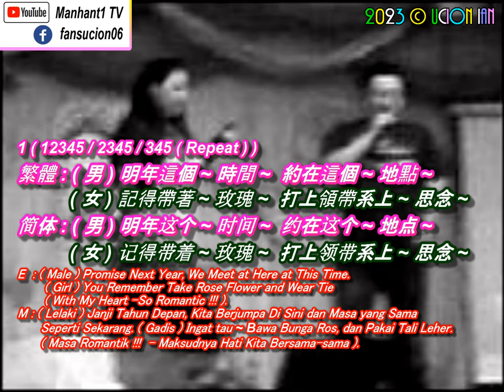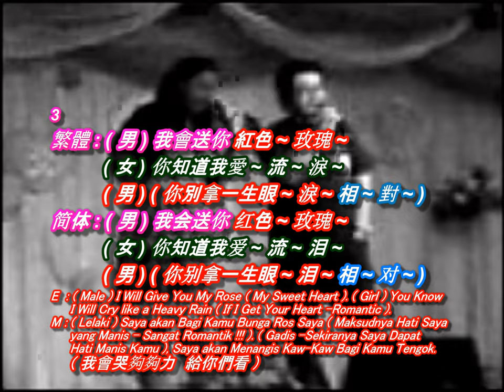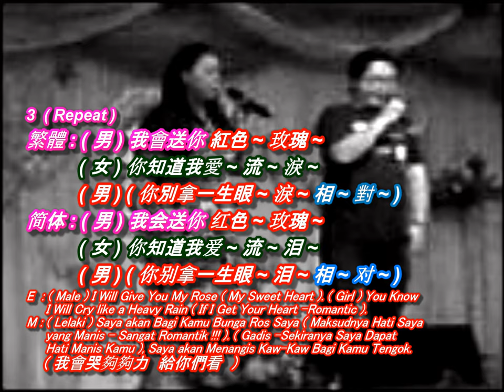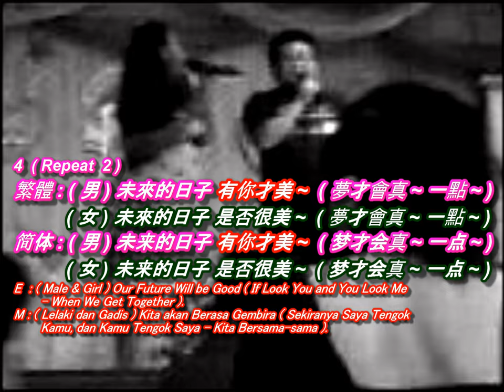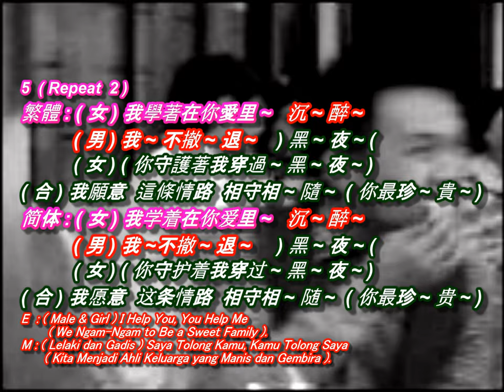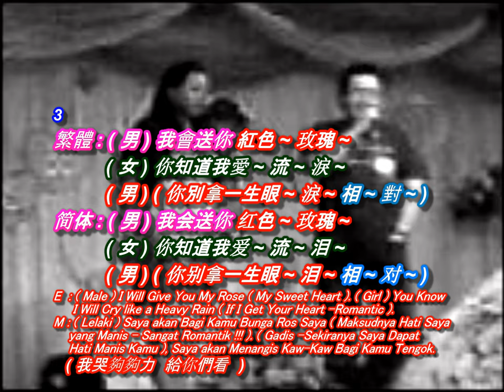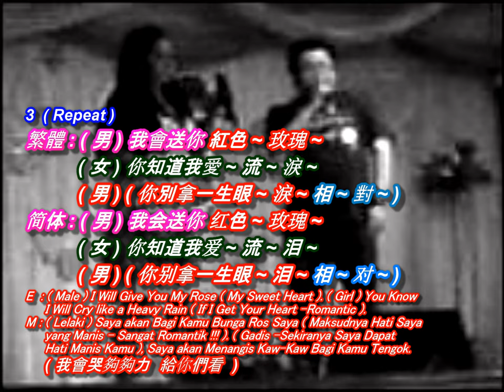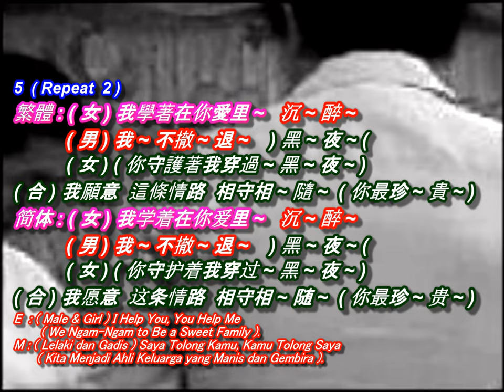You're The Most Precious 张学友 & 高惠君 -你最珍贵 Cover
You're The Most Precious
张学友 & 高惠君 -你最珍贵 Cover

Angel & K -飙高音
你最珍貴 ( 你最珍贵 )
作詞 (作词 ) : 林明陽 / 十方 ( 林明阳 / 十方 )
作曲 (作曲 ) : 凌偉文 ( 凌 ling2 伟文 )
原唱 : 張學友 & 高慧君 (张学友 & 高慧君 )

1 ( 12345 / 2345 / 345 ( Repeat ) )
繁體 : ( 男 ) 明年這個 ~ 時間 ~   約在這個 ~ 地點 ~
          ( 女 ) 記得帶著 ~ 玫瑰 ~  打上領帶系上 ~ 思念 ~
简体 : ( 男 ) 明年这个 ~ 时间 ~  约在这个 ~ 地点 ~
          ( 女 ) 记得带着 ~ 玫瑰 ~  打上领带系上 ~ 思念 ~
E  : ( Male ) Promise Next Year, We Meet at Here at This Time. ( Girl ) You Remember Take
       Rose Flower and Wear Tie ( With My Heart –So Romantic !!! ).
M : ( Lelaki ) Janji Tahun Depan, Kita Berjumpa Di Sini dan Masa yang Sama Seperti
       Sekarang. ( Gadis ) Ingat tau Bawa Bunga Ros, dan Pakai Tali Leher.
      ( Masa Romantik !!! -Maksudnya Hati Kita Bersama-sama ).
2
繁體 : ( 男 ) 動情時刻 ~ 最 ~ 美 ~  真心的給 ~ 不 ~ 累 ~
          ( 女 ) 太多的愛 ~ 怕醉 ~  沒人疼愛 再美的人 ~ 也會憔悴 ~ Oh ~
简体 : ( 男 ) 动情时刻 ~ 最 ~ 美 ~  真心的给 ~ 不 ~ 累 ~
          ( 女 ) 太多的爱 ~ 怕醉 ~  没人疼爱 再美的人 ~ 也会憔悴 ~ Oh ~
E  : ( Male ) ( When I Feel You Love ) I Feel like I am Flying ( So Excited ).
       ( Girl ) If You Give Me Too Many Loves ( I Will be like a Drunken Fist -Mabuk ).
M : ( Lelaki ) Saya Berasa Gembira dan Boleh Terbang ( Excited ), Sebab Kamu Cinta Saya.
       ( Gadis ) Saya akan Berasa Mabuk Gila ( Sekiranya Kamu memBerikan Cinta yang Kaw-kaw Bagi Saya ).

3
繁體 : ( 男 ) 我會送你紅色 ~ 玫瑰 ~  ( 你別拿一生眼 ~ 淚 ~ 相 ~ 對 ~ )
          ( 女 ) 你知道我愛 ~ 流 ~ 淚 ~
简体 : ( 男 ) 我会送你红色 ~ 玫瑰 ~  ( 你别拿一生眼 ~ 泪 ~ 相 ~ 对 ~ )
          ( 女 ) 你知道我爱 ~ 流 ~ 泪 ~
E  : ( Male ) I Will Give You My Rose ( My Sweet Heart ). ( Girl ) You Know I Will Cry like
       a Heay Rain ( If I Get Your Heart -Romantic ).
M : ( Lelaki ) Saya akan Bagi Kamu Bunga Ros Saya ( Maksudnya Hati Saya yang Manis
       –Sangat Romantik !!! ). ( Gadis –Sekiranya Saya Dapat Hati Manis Kamu ), Saya akan
       Menangis Kaw-Kaw Bagi Kamu Tengok.

4
繁體 : ( 男 ) 未來的日子有你才美 ~  ( 夢才會真 ~ 一點 ~ )
          ( 女 ) 未來的日子是否很美 ~  ( 夢才會真 ~ 一點 ~ )
简体 : ( 男 ) 未来的日子有你才美 ~  ( 梦才会真 ~ 一点 ~ )
          ( 女 ) 未来的日子是否很美 ~  ( 梦才会真 ~ 一点 ~ )
E  : ( Male & Girl ) Our Future Will be Good ( If Look You and You Look Me –When We Get Together ).
M : ( Lelaki dan Gadis ) Kita akan Berasa Gembira ( Sekiranya Saya Tengok Kamu,
       dan Kamu Tengok Saya –Kita Bersama-sama ).

5
繁體 : ( 女 ) 我學著在你愛里 ~ 沉 ~ 醉 ~ ( 你守護著我穿過 ~ 黑 ~ 夜 ~ )
          ( 男 ) 我 ~ 不撤 ~ 退 ~  )  黑夜 ~  (
          ( 合 ) 我願意  這條情路 相守相 ~ 隨 ~ ( 你最珍 ~ 貴 ~ )
简体 : ( 女 ) 我学着在你爱里 ~ 沉 ~ 醉 ~  ( 你守护着我穿过 ~ 黑 ~ 夜 ~ )
          ( 男 ) 我~不撤 ~ 退 ~　 )  黑夜 ~ (
          ( 合 ) 我愿意  这条情路 相守相 ~ 随 ~  ( 你最珍 ~ 贵 ~ )
E  : ( Male & Girl ) I Help You, You Help Me ( We Ngam-Ngam to Be a Sweet Family ).
M : ( Lelaki dan Gadis ) Saya Tolong Kamu, Kamu Tolong Saya ( Kita Menjadi Ahli Keluarga yang Manis dan Gembira ).

2 ( Repeat )
          ( 女 ) ( Hm ~ )  太多的愛 ~ 怕醉 ~  沒人疼愛 再美的人 ~ 也會憔悴 ~ Oh ~
          ( 女 ) ( Hm ~ )  太多的爱 ~ 怕醉 ~  没人疼爱 再美的人 ~ 也会憔悴 ~ Oh ~

3 ( Repeat )
       a Heavy Rain ( If I Get Your Heart -Romantic ).

4 ( Repeat )
          ( 女 ) 未來的日子是否很美 ~  ( 夢才會真 ~ 一點 ~ ) Oh ~ Yeah ~
          ( 女 ) 未来的日子是否很美 ~  ( 梦才会真 ~ 一点 ~ ) Oh ~ Yeah ~
E  : ( Male & Girl ) Our Future Will be Good ( If Look You and You Look Me –When
       We Get Together ). Oh Yeah ~ !
       dan Kamu Tengok Saya –Kita Bersama-sama ). Oh Yeah ~ !

5 ( Repeat )
          ( 男 ) 我 ~ 不撤 ~ 退 ~  )  黑夜 ~  (
          ( 合 ) 我願意  這條情路 相守相 ~ 隨 ~ ( 你最珍 ~ 貴 ~ x 2 )
          ( 男 ) 我~不撤 ~ 退 ~　 )  黑夜 ~ (
          ( 合 ) 我愿意  这条情路 相守相 ~ 随 ~  ( 你最珍 ~ 贵 ~ x 2 )

End